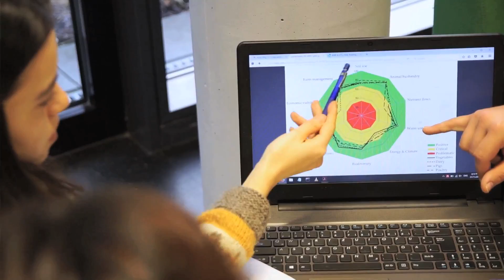Sustainable Agriculture B.Sc. - Video Made by Students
Since the Winter Semester 2010 / 2011 the Rhine-Waal University of Applied Sciences offers the English language course of study Sustainable Agriculture at their campus location in Kleve. In this path of study the agriculture and horticulture production systems are analyzed and evaluated as a part of the value chain with regard to their sustainability. As an outcome optimization strategies target all the three major areas of sustainability: environmental stewardship, economic profitability and social responsibility.